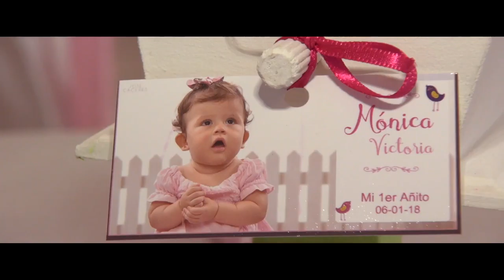Trailer 1er Añito Monica Victoria!